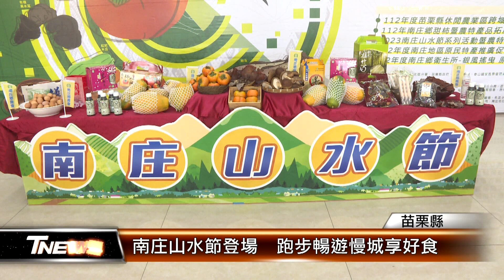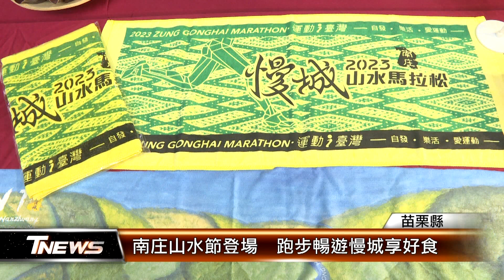南庄山水節登場 跑步暢遊慢城享好食│T-NEWS聯播網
一年一度苗栗縣南庄山水節，將於10/28、29在遊客服務中心登場，除了讓民眾以跑步方式欣賞南庄美景之外，今年也首次取消全程馬拉松競賽，讓交通管制提早結束，歡迎更多民眾前來旅遊享美食。